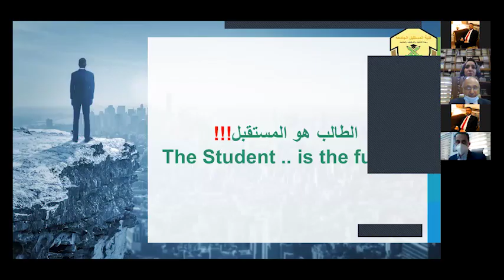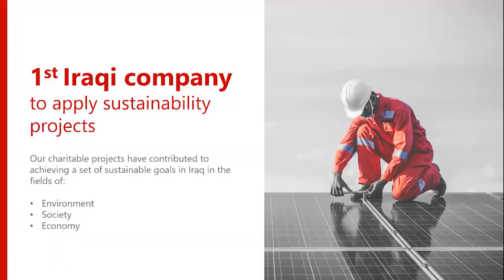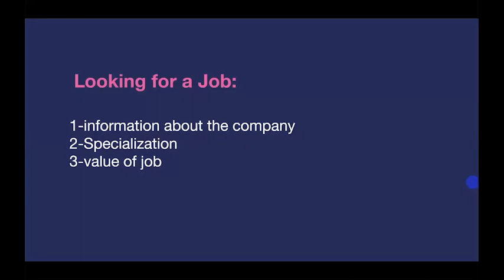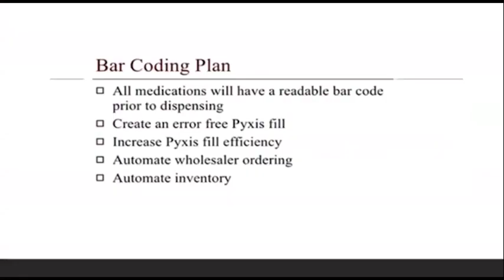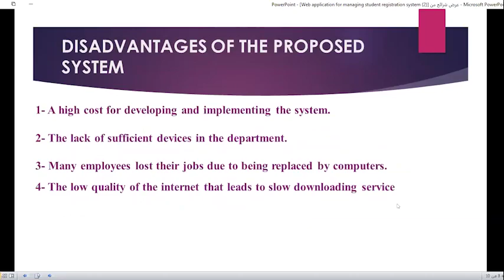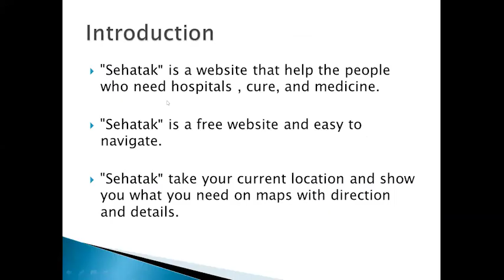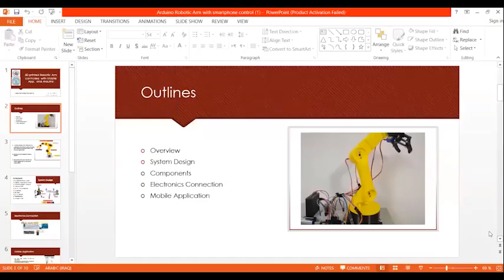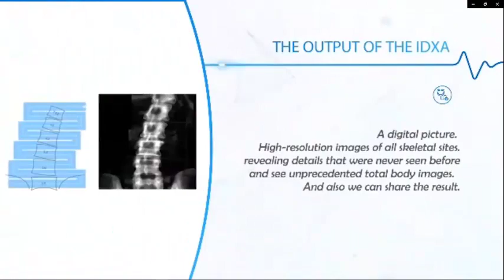العروض التقديمية للشركات ومشاريع لطلبة الجامعة المشاركة في معرض الوظائف السنوي الثالث الالكتروني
لعروض التقديمية للشركات المشاركة وهي ( شركة بوابة القمر لتقنيات المعلومات، شركة زين العراق للاتصالات، شركة ايرثلنك لخدمات الانترنت، شركة مجموعة الاسوار، ومنصة وظائف العراق)
وعروض مشاريع لطلبة الجامعة والمتضمنة عشرة مشاريع لطلبة المرحلة الرابعة من كلية معلوماتية الاعمال، واربعة مشاريع من كلية الهندسة، وتقرير وتجربة من طلبة كلية المعلوماتية الطبية